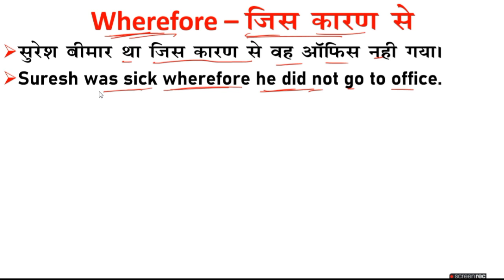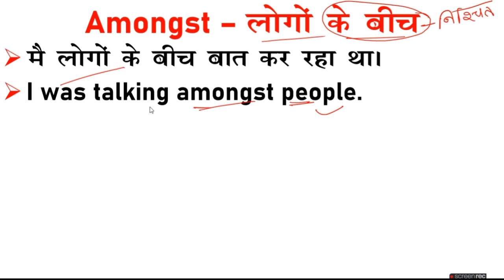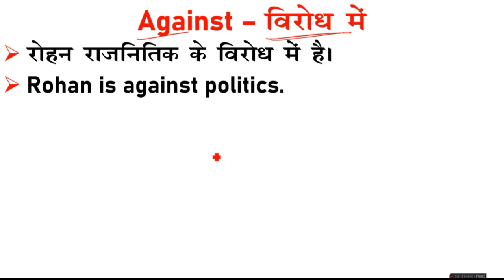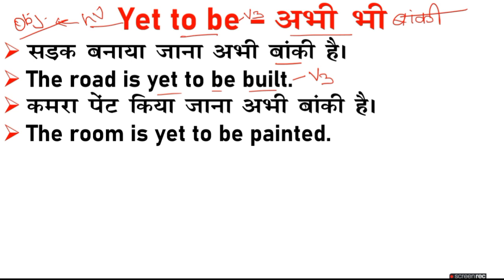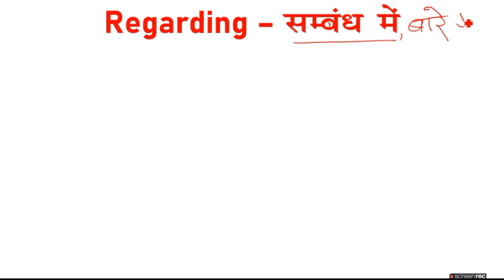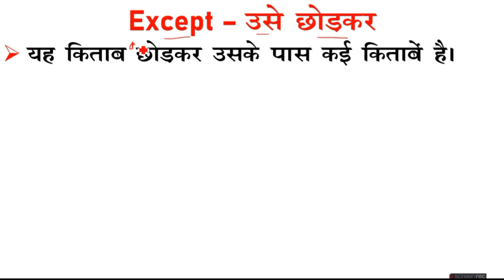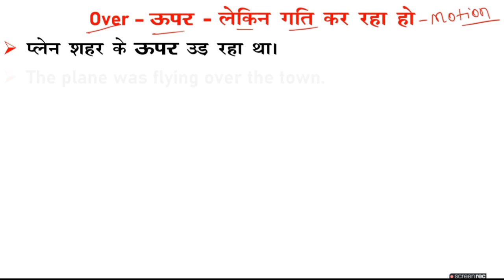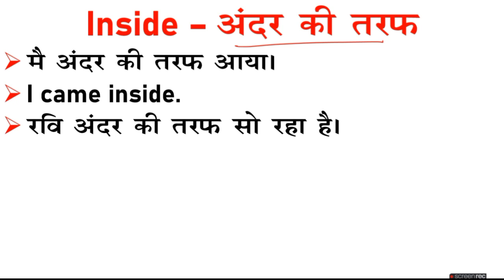रोज बोले जाने वाले अंग्रेजी के जरूरी शब्द | Use of Amongst/Alongside/Yet to be/During in English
Use of wherefore in english
Use of amongst in english grammar
Use of as now in english speaking
Use of against in spoken english
Use of yet to be in english grammar
Use of among in spoken english
Use of alongside in english
Use of regarding in spoken english
Use of during in english
Use of except in english
Use of over in spoken english
Use of beyond in english
Use of onto in english
Use of inside in english speaking